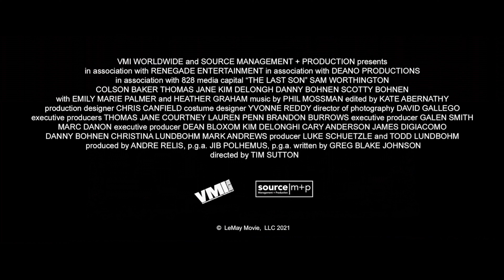THE LAST SON Trailer German Deutsch (2022)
Ab 02. Juni 2022 auf DVD & Blu-ray

Regie: Tim Sutton
Drehbuch: Greg Johnson
Besetzung: Machine Gun Kelly, Sam Worthington, Heather Graham
Genre: Western, Action

Inhaltsangabe
Isaac LeMay (Sam Worthington) ist ein mörderischer Geächteter, der durch eine schreckliche Prophezeiung verflucht wurde. Er macht Jagd auf seine Nachkommen, um seine eigene Ermordung zu verhindern, bevor er seinen Sohn Cal (Colson Baker) ins Visier nimmt. Kopfgeldjäger und der rätselhafte US-Offizier Solomon (Thomas Jane) sind ihnen auf den Fersen, und alle sind auf Kollisionskurs.